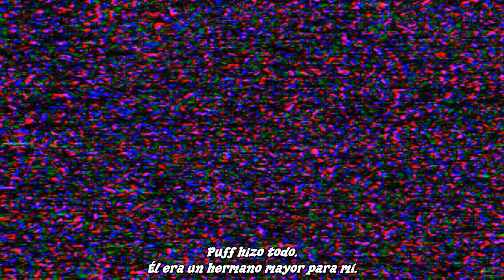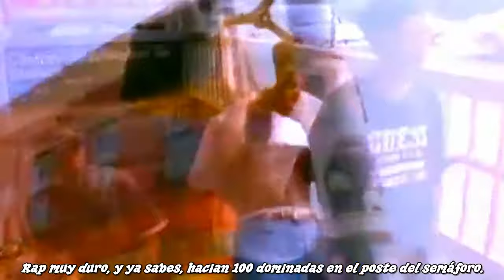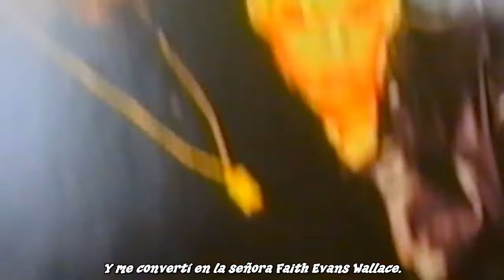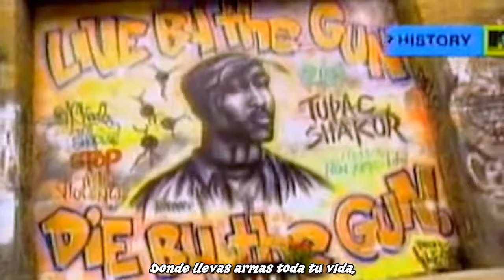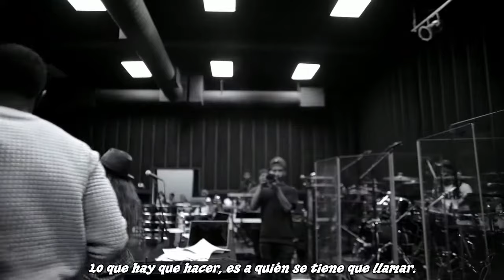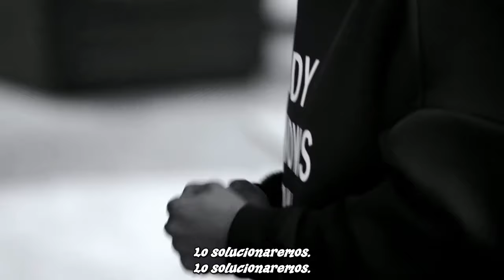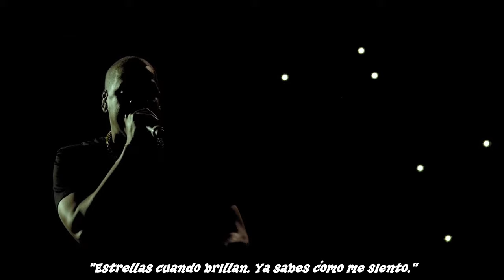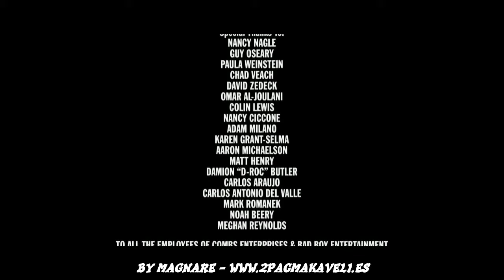Cant Stop Wont Stop A Bad Boy Story 2017 [720p] Subtitulos BY MAGNARE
Documental lanzado por amazon, la historia de Bad Boy y sus inicios.